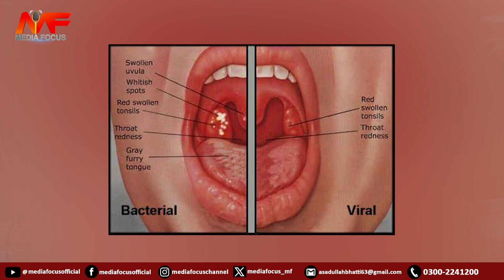Health Benefits Of Pomegranate I Health Tips I Dr. Iqra Reham I Media Focus